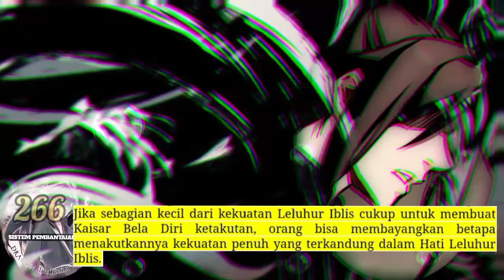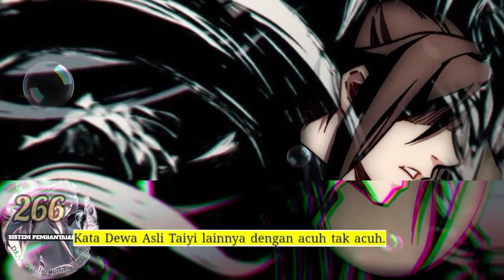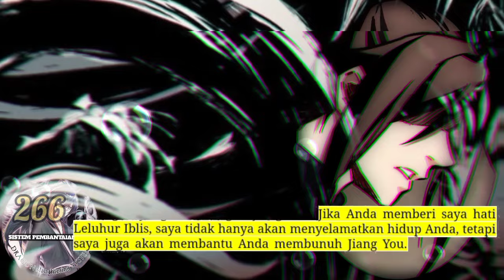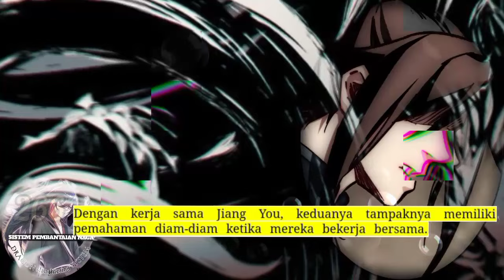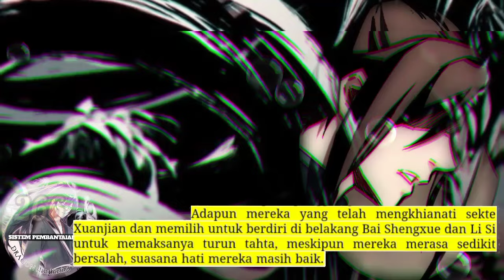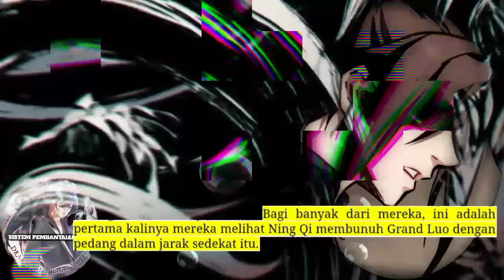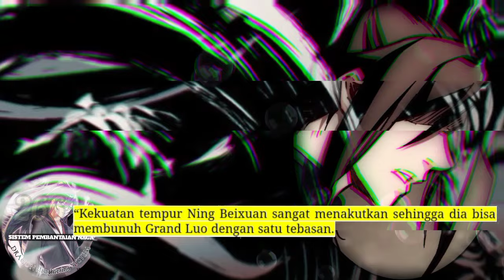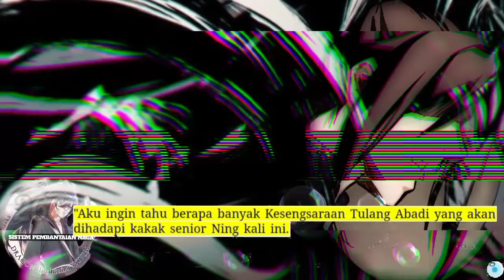Sistem P3mb4nt4i4n Naga season 266